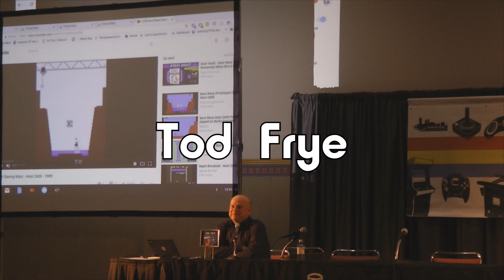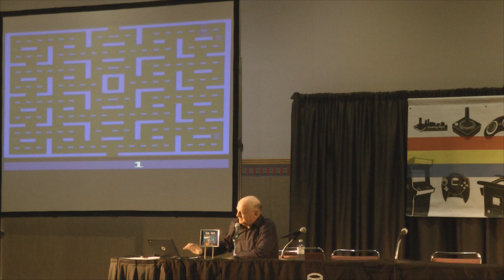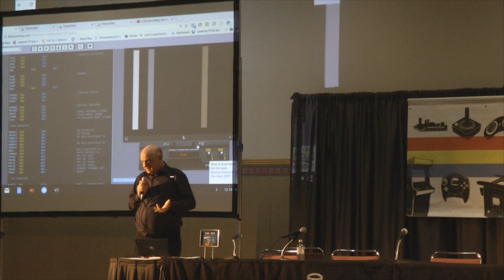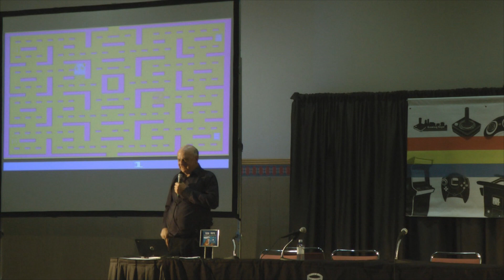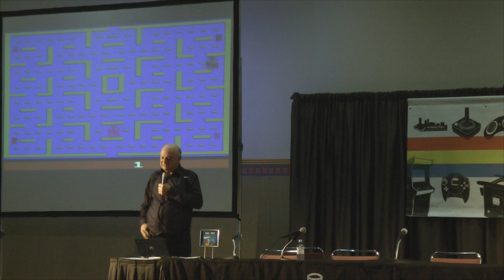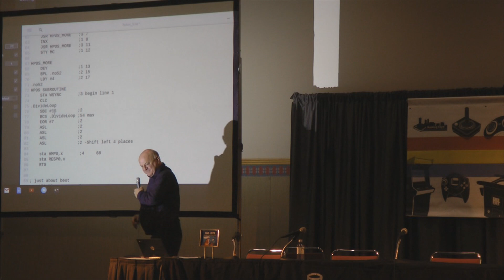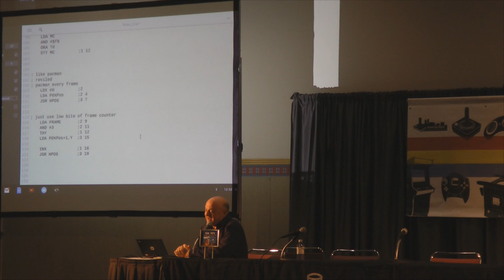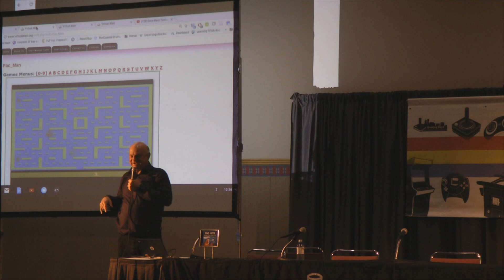PRGE 2017 - Tod Frye - Portland Retro Gaming Expo 1080p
"Tod Frye" from the 2017 Portland Retro Gaming Expo (PRGE), October 22st 2017.